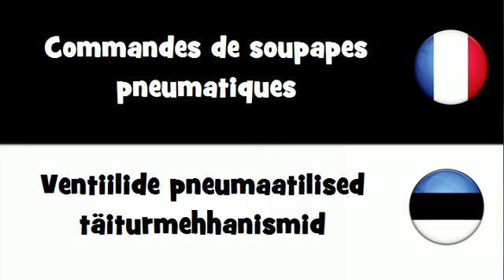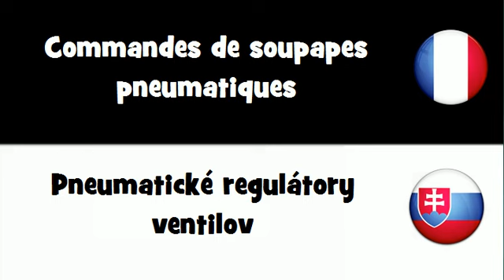Dites le en 20 langues # Commandes de soupapes pneumatiques